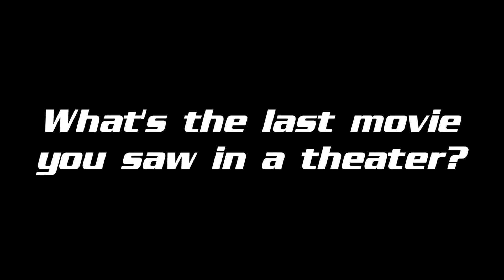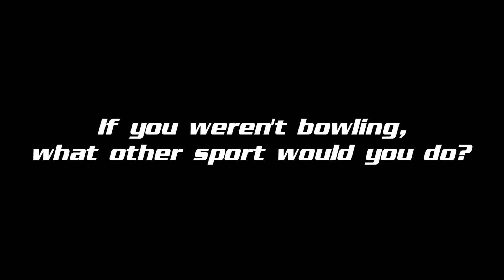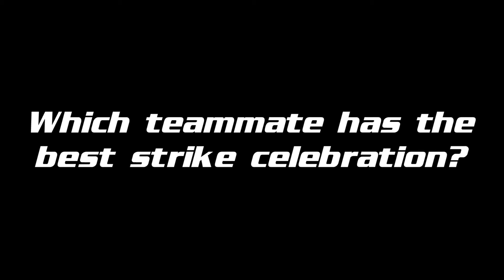Meet the Blue Raiders: 2017-18 Bowling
Meet the members of the 2017-18 Lindsey Wilson men's and women's bowling teams.